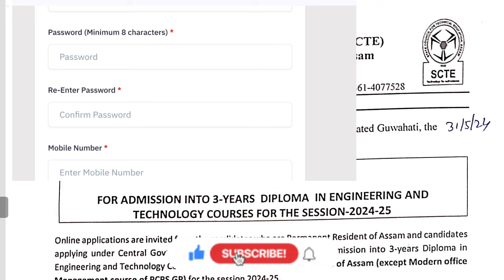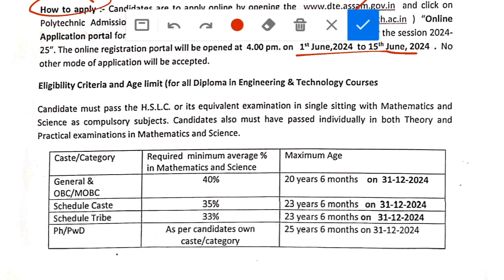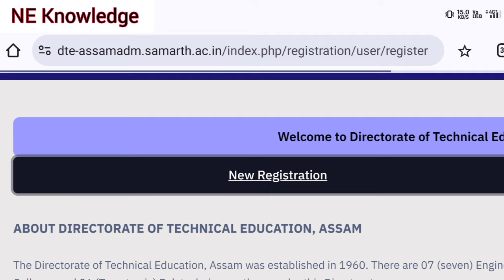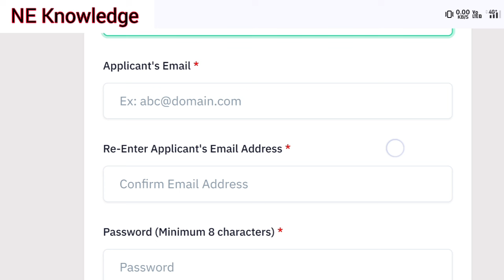Assam polytechnics admission 2024 Online apply || Polytechnic Admission 2024 apply now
Assam polytechnics admission 2024 Online apply. Polytechnic Admission 2024 apply now. Assam polytechnics admission 2024-25 Online apply step by step  Polytechnic Admission 2024 apply now.